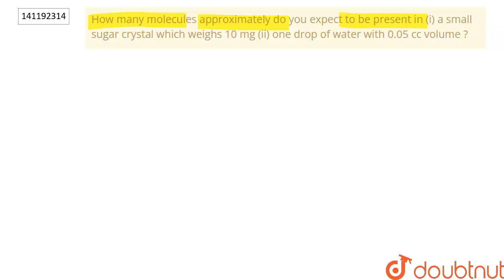How many molecules approximately do you expect to be present in (i) a small sugar crystal which ...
How many molecules approximately do you expect to be present in (i) a small sugar crystal which weighs 10 mg (ii) one drop of water with 0.05 cc volume ?
Class: 12
Subject: CHEMISTRY
Chapter: SOME BASIC CONCEPTS OF CHEMISTRY
Board:CBSE

👉 Have Any Query? Ask Us.